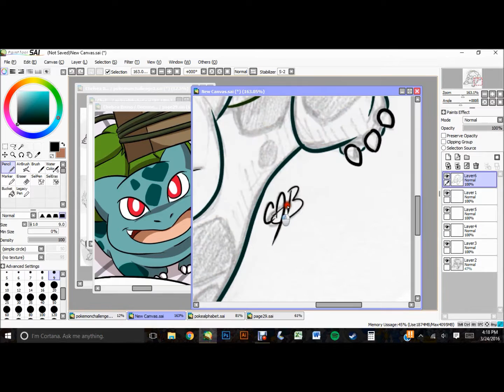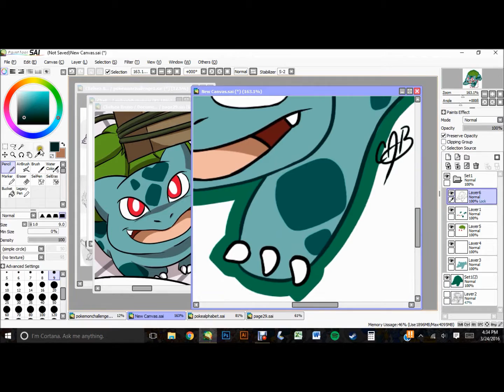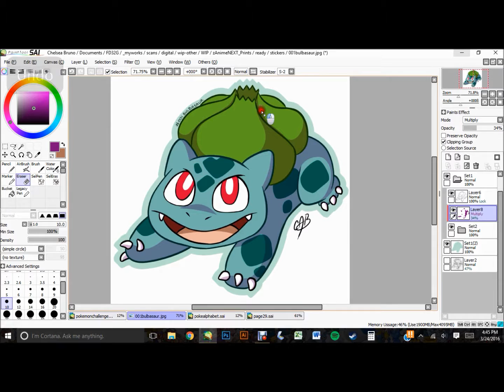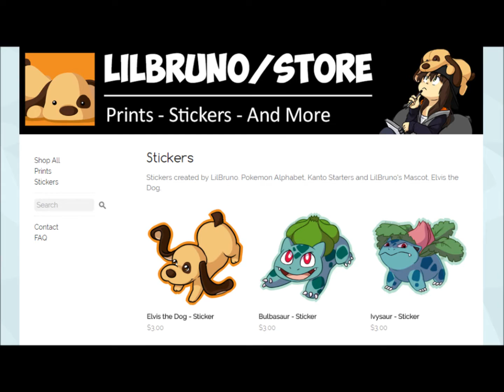Bulbasaur sticker - Easy Paint Tool Sai Speedpaint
Pokemon & Universe © GameFreak/Nintendo/Pokemon Company